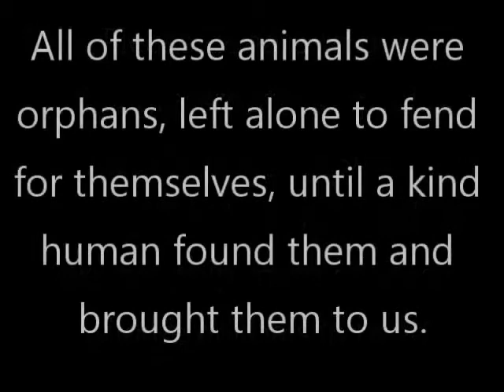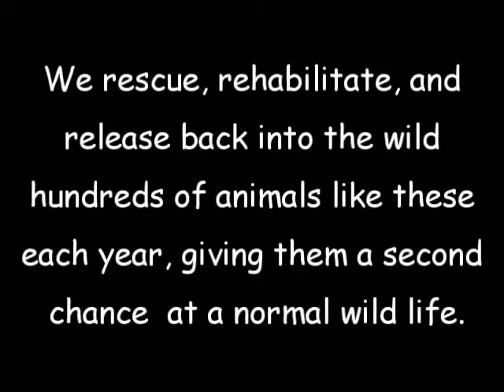The Lives We Save and Release — Yggdrasil Wildlife Rescue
For more about our essential work giving wildlife a second chance, please